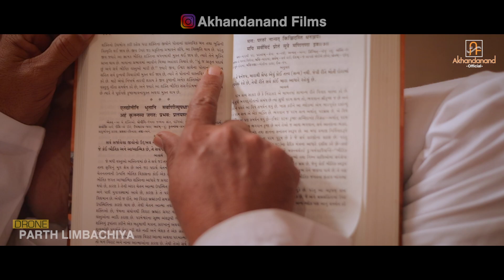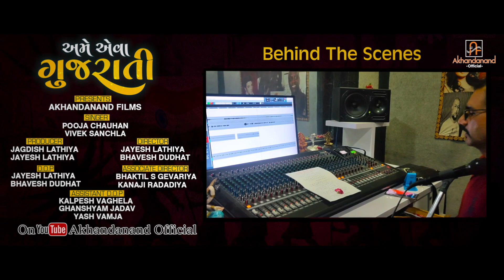Ame Ava Gujarati || Pooja Chauhan || Vivek Sanchla || New Gujarati Song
તમે આપની ચેનલ ને પસંદ કરતા હોય તો તમામ મારા ગુજરાતીઓ ને વિનંતિ કરું છું કે

* 𝙇 𝙄 𝙆𝙀 | 𝙎 𝙃 𝘼 𝙍 𝙀 | 𝘾 𝙊 𝙈 𝙈 𝙀 𝙉 𝙏 | 𝙎 𝙐 𝘽 𝙎 𝘾 𝙍 𝙄 𝘽 𝙀 *

Titel:   Ame Ava Gujarati
Singer: Vivek Sanchla
              Pooja Chauhan
Producer:  Jagdish Lathiya
                   Jayesh Lathiya
Director: Jayesh Lathiya
                Bhavesh Dudhat
Associate Director: Bhaktil S Gevariya
                                   Kanji Radadiya
Production Manager: Milan Kanani
D.O.P:  Jayesh Lathiya
             Bhavesh Dudhat
Assistant D.O.P: Kalpesh Vaghela
                              Ghanshyam Jadav
Edit: Ashish Hirpara, Sandip Hirpara
Still Photography: Narendra Bhadaniya
Drone: Parth Limbachiya
Artists: Bharat Gadhiya
              Aditya Gondaliya
              Bhupat Sutariya
              Bharti Thakkar
              Radhi Patel
              Kamini Prajapati
              Riya Visavadiya
              Krishna Visavadiya
              Darshi Lathiya
Lyrics : Ajay Beldar
Recording :- Temple Studio
Lable: Akhandanand Films
Make-Up Artist: Divya Khadela
Choreographer: Devendra Tejani
Garba Group: Rudra Garba Group
                         Adi Patidar
                         Manish Rajput
                         Nency Jadav
                         Kanksha Padariya
                         Darshvi Modi
                         Unadkat Hetvi
                         Riya Visavadiya
                         Krishna Visavadiya
                         Vandana Prajapati
                         Krupa Dobariya
Music Distribution: Samarpan Media Entertainment
Special Thanks To: JD Entertainment
                                   Rajan Rayka
                                   Dhaval Motan
                                   Hiren G Pancholi (Ekta Studio Bhanvad)
                                   Dhola Ri Dhaani (Maheshbhai)
                                   Amit Bhikadiya
                                   Krishna Sales & Agency
                                   Radhika Films - Surat
                                   HRK Help
                                   Raj Patel (RB Musical Group)
                                   Meet Bhingradiya
                                   Dinesh Lathiya
                                   Rajesh Lathiya
                                   Manish Lathiya
                                   Mayur Lathiya
                                   Hitesh Lathiya
                                   Darshit Pipaliya
                                   Pankaj Sutariya
                                   Pratik Lakhani
                                   Rahul Kikani
                                   Rohit Savaliya
Production: Akhandanand Films & Team

📲 IDEA & VODAFONE  ડાઈલર ટ્યુન માટે ડાયલ કરો
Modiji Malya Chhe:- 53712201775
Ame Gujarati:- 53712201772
Jya Girnar Na Dungar:- 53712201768
Aa Dharati Ma Janma Lidho:- 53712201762
Jya Kan Kan Ma:- 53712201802
Jya Kishan Potani Dharti Ne:- 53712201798
Sankaro Ni Dhara Vahe Chhe:- 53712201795

📲 AIRTEL હેલ્લો ટ્યુન માટે ડાયલ કરો
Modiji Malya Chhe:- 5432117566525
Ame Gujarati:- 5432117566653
Jya Girnar Na Dungar:- 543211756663
Aa Dharati Ma Janma Lidho:- 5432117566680
Jya Kan Kan Ma:- 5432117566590
Jya Kishan Potani Dharti Ne:- 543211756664
Sankaro Ni Dhara Vahe Chhe:- 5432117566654

📲 BSNL કોલર ટ્યુન માટે SMS BT CODE TO 56700
Modiji Malya Chhe:- 12201775
Ame Gujarati:- 12201772
Jya Girnar Na Dungar:- 12201768
Aa Dharati Ma Janma Lidho:- 12201762
Jya Kan Kan Ma:- 12201802
Jya Kishan Potani Dharti Ne:- 12201798
Sankaro Ni Dhara Vahe Chhe:- 12201795